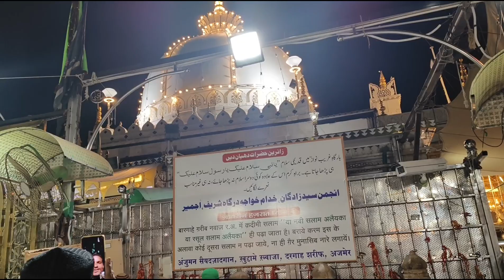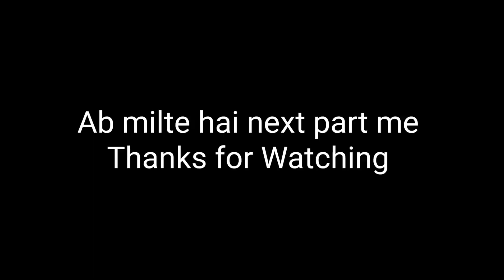Ammi ji ke sath Mera pehla Safar||Ajmer Sharif Gaye||Aleha or Ailan ke bina